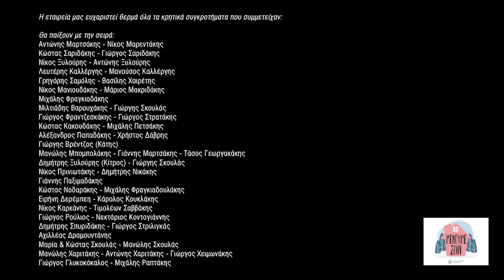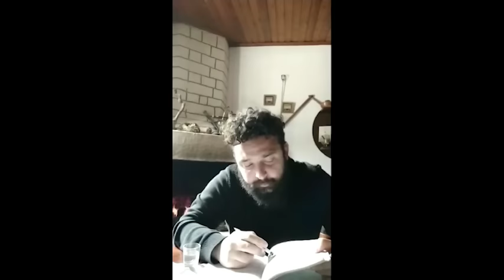ΚΥΡΙΑΚΗ ΤΟΥ ΠΑΣΧΑ ΜΕ ΚΡΗΤΙΚΗ ΜΟΥΣΙΚΗ | Official Music Video © 2020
Αντ.Μαρτσάκης-Νίκ.Μαρεντάκης
α)Xανιώτικος,Παραδοσιακό
β)Θερισσιανός,Nικ.Χάρχαλης,στ.Σπ.Πανυγηράκης
γ)Mελισσιανός,Τριανταφυλλάκης Στ. ή Κιώρος, στ.παραδοσιακοί
δ)Eλιώτικος,Μ:Αντώνης Μαρτσάκης,στ. Βαγγ.Ταξιδευτής
ε)Iνάντιος,Μ:Κων/ος Μπουλταδάκης ή Καναρίνης,στ.Φρ.Bουράκης
στ)Σφηναριώτικος,Μ:Κων/ος Μπουλταδάκης ή Καναρίνης,στ.Γ.Mπερτσελής
ζ)Hλέκτρα,Μ:Ι.Φελεσάκης,στ.παραδοσιακοί
η)Mεραδιανός,Μ:Στ.Αντ.Τριανταφυλλάκης,στ.παραδοσιακοί
22:18 Κ&Γ Σαριδάκης
α)Ένα μαράζι Μ:Ροδ.Ανδρουλάκης
β)Σε ήντα στράτα εχάθηκες Μ:Κ&Γ Σαριδάκης,στ.Μιχ.Λουλάκης
γ)Άρχισε πάλι ο έρωτας Μ:Κ.Αλεξάκης,στ.Μιχ.Λουλάκης
δ)Έχουν οι σκέψεις μου χορό Μ:Αντ.Λαζανάκης στ.Μιχ.&Χρ.Λουλάκης,Χρ.Παπαδάκη
37:25 Νίκ&Αντ. Ξυλούρης
Μερακλίνα Μ/Στ:Νίκ&Αντ.Ξυλούρης
Συρτά Χανιώτικος, Σκορδαλού, Καραγκιουλές
48:08 Λευτέρης&Μανούσος Καλλέργης
α)Καρδιές π'αγαπηθήκανε Μ:Λευτ.Καλλέργης,στ.Μαν.Καλλέργης(Μπραγκάρος)
β)Έκαμα πέτρα την καρδιά Μ:Λευτ.Καλλέργης,στ.Μ.Μανουρά Καλλέργη
γ)Τα νιάτα μου Μ:Λευτ.Καλλέργης,στ.Παραδοσιακοί-Αρ.Μανουράς
δ)Έτσα το φέραν οι καιροί Μ/στ:Παραδοσιακοί
01:01:44 Γρ.Σαμόλης-Β.Χαιρέτης
α)Ο Διγαβρές σου Μ:Κ.Αλεξάκης,στ.Μιχ.Λουλακης
β)Σπηλιο Μ:Γ.Στρατάκης,στ.Κατ.Αεράκη
γ)Συρτά Σκορδαλού
01:16:26 Νίκ.Μανιουδάκης-Μάρ.Μακριδάκης
α)Βροντισανός σκοπός Μ:Ν.Μανιουδάκης Στ.Νικ.Ανδρουλάκης-Νικ.Μανιουδάκης
β)Κλεμμένο φιλί Μ:Στ.Σταματογιάννης στ.Στ.Μπικάκης
γ)Μαλεβιζιώτης Μ:Ν.Μανιουδάκης
01:31:57 Μιχ.Φραγκιαδάκης
α)Πάντα θλιμμένη χαραυγή Μ: Μιχ&Αντ Φραγκιαδάκης Στ.Γ.Σταυρακάκης(Μιχαλόμπας)
β)Έντιμο αίμα Μ:Γ.Μαρκόπουλος,στ.Οδ.Ελύτης
01:38:04 Μιλτ.Βαρουχάκης-Γ.Σκουλάς
Συρτά παραδοσιακά, Αετός σε χώμα δεν πατεί (ριζίτικο)
01:46:10 Γ.Φραντζεσκάκης-Γ.Στρατάκης
Συρτός Χανιώτικος, Μ/Στ:παραδοσιακοί
Κολυμπαριανός, Μ/Στ: Νικόλαος Σαριδακης
Κύμα με πιάνει στα βαθια, Μ/Στ:Νικ.Τζέγκας
Γραμβουσιανός συρτός, Μ/Στ:Νικ.Τζέγκας
Χανιώτικος Σι μινόρε, Μ/Στ: παραδοσιακοί
02:00:33 Κ.Κακουδάκης-Μιχ.Πετσάκης
Ποια μάτια σε μαγέψανε
Μ:Κ.Κακουδάκης,Μιχ.Πετσάκης,στ.Δ.Σπαντιδάκη
02:05:00 Αλέξ.Παπαδάκης-Χρ.Δάβρης
α)Αλεξαντρινό σερτό Μ:Αλ.Παπαδάκης
Στ.α παραδοσιακή,β'Παπαδάκης Αλέξ
Πεντοζάλι Μαλεβιζιώτης Ερωτόκριτος
02:20:06 Γ.Βρέντζος (Κάτης)
α) Μη με πληγώνεις και πονώ
Μ:Γ.Βρέντζος,στ.Γ.Αεράκης
β)Κωνσταντινούπολη Μ/Στ:παραδοσιακοί
γ)Κοντυλιές
02:36:03 Μ.Μπομπολάκης,Γ.Μαρτσάκης
α)Χανιώτικος Μ:Παραδοσιακή,στ.Γ. Εμμ. Μπομπολάκης
β)Κισσαμίτικος Μ/Στ: παραδοσιακοί
γ)Βρυσούλα Μ/Στ:Κ.Μπουλταδάκης (Καναρίνης)
δ)Μελισσιανός Μ/Στ:Στ.Τριανταφυλλάκης (Κιώρος)
ε)Θερισσιανός Μ:Ν.Χαρχαλάκης (Χάρχαλης) Στ.Παραδοσιακός(διασκευή Ν.Μαρεντάκης)
02:47:12 Δημήτρης Ξυλούρης (Κίτρος)-Γιώργης Σκουλάς
α)Kρίνε μου Περαχωριανέ Μ:Νικ. Αεράκης,στ.Γ.Αεράκης
β)Δε κελαηδεί μπλιο το πουλί Μ/Στ.Ψαραντώνης
γ)Θωρώ 'σε πως μαραίνεσαι
δ)Συρτά Στραβού
ε)Aνωγειανό μου γιασεμί Μ:Νικ.Αεράκης,στ.Μ.Σταυρακάκης
Στο Αιγαίο των ματιών σου Μ:Δ.Ξυλούρης (Κίτρος),στ.Δ.Σπαντιδάκη
α)Aφού αέρας Μ:Δ.Ξυλούρης(Κίτρος),στ.Kιτρογιάννης
β,γ) Συρτά Ν.Ξυλούρη
03:03:56 Ν.Πρινιωτάκης-Δ.Νικάκης
Στειακές κοντυλιές Στειακός πηδηχτός
03:19:44 Γ.Παξιμαδάκης
Καρδιά π'αγάπη ορφανή
Μ:Στ.Φουσταλιέρης
03:22:46 Κωστής Νοδαράκης-Μιχάλης Φραγκιαδουλάκης
Συρτά Θ.Σκορδαλού
03:33:30 Ειρήνη Δερέμπεη-Κάρολος Κουκλάκης
α)Αυγερινός θε να γενώ-ριζίτικο
β)Κουτρουλιανό νερό (Μ/Στ:Αλ.Καραβίτης)
γ)Άχι Λουσακιανό κρασί (Μ/Στ: Χαρ.Πιπεράκης)
03:46:25 Νίκος Καρκάνης-Τιμολέων Σαββάκης
α)Χανιωτικος στ.α)Ευτ.Νανάκηςβ)Νίκ.Καρκάνης
γ)Αποκόρωνας
03:52:42 Γ.Ρούλιος-Νεκτ.Κοντογιάννης
Συρτά Ψαρονίκου
04:00:02 Δ.Σπυριδάκης-Γ.Στριλιγκάς
1α:Βάρκα μου μπογιαντισμένη Μ/Στ:Παραδοσιακή
1β:Ποιο δρόμο πήρες κι έφυγες Μ:Δ.Σπυριδάκης στ.Κατ.Αεράκη
2α:Οποιος δεν έχει όνειρα Μ:Παραδοσιακή στ.Ειρ.Μουστακάκη
2β:Δεν έχει βάρος ο σταυρός Μ:Παραδοσιακή στ.Ειρ.Μουστακάκη
3α:Δεν έχει η πέτρα αισθήματα Μ:Δ.Σπυριδάκης στ.Γ.Θεοδωράκης
3β:Από γκρεμό βαθύ τραβώ Μ:Δ.Σπυριδάκης, στ. Κ.Πηγάκης
3γ:Στα χέρια σου εχαράμισα Μ:Δ.Σπυριδάκης, στ.Γ.Αυγενάκης (Παπόγιαννος)
4δ:Με δυο θεριά επάλεψα Μ:Δ.Σπυριδάκης, στ.Γ.Αυγενάκης (Παπόγιαννος)
Καρφιά τονε τα λόγια σου Μ:Παραδοσιακή στ.Ειρ.Μουστακάκη
04:25:46 Αχ.Δραμουντάνης
Χριστέ μου μη την αρνηθείς (συρτός Ρεθυμνιώτικος)
Μ:Στ.Φουσταλιέρης Στ.Αχ.Δραμουντάνης
Χανιώτικος συρτός
04:32:39 Μ.Σκουλά-Μαν.Σκουλάς
α,β,γ) Συρτά Θ.Σκορδαλού
Χανιώτικος συρτός Μ:Παραδοσιακή
Κ.Σκουλάς-Μαν.Σκουλάς
α)Ρωτώ τ' αγρίμια του βουνού Μ/Στ.Θ.Σκορδαλός
β)Πολλές φορές στον ύπνο μου Μ/Στ.Γ.Καλογρίδης
γ)Το ξεροστερνιανό νερό Μ/Στ.Χαρ.Πιπεράκης
Μαλεβιζιώτης Μ:Παραδοσιακή
04:48:29 Αντ&Μαν Χαριτάκης-Γ.Χειμωνάκης
α)Σα το σγουρό βασιλικό Μ:Αντ&Μαν.Χαριτακης Στ.Γ.Σαλούστρος(Κεχρής)
β)Μ/Στ: παραδοσιακοί
γ)Καράβι κάνω τη καρδιά Μ:Β.Σκουλάς-Κ.Παπαδάκης στ.Γ.Καράτζης
δ)Πουλί θα γίνω και θα ρθω Μ/Στ:Γ.Καλομοιρης
ε)Χανιώτικος συρτός-Μ:παραδοσιακή Στ.:α)αγνώστουβ)Αντ.Χαριτακης
05:02:49 Γ.Γλυκοκόκαλος-Μιχ.Ραπτάκης
Έμαθαν το πως σ'αγαπω Μ: Παραδοσιακή,στ.Στ.Τζανής
Πεντοζάλη Μ:Γ.Γλυκοκόκαλος
α)Παραδοσιακό συρτό
β)Κεφαλιανός συρτός Στ.Δ.Σπαντιδάκη
γ)Γαβαλοχωριανός συρτός Στ:Μ.Κακλής
Μαλεβιζιωτής
05:15:05 Σταύρος Τζανής

Επεξ.ήχου&εικόνας: Μ.Μαυράκης
Επιμ. βίντεο: Α.Αεράκης
Αποκλ.δικαιώματα Αεράκης©2020